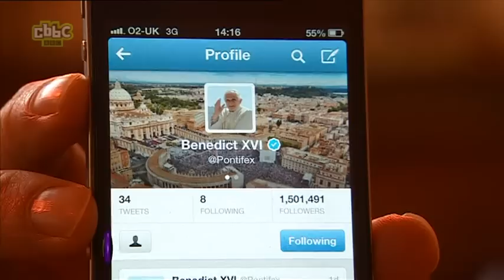Newsround report on Pope's last day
Newsround report about Pope Benedict XVI on the way to Castel Gandolfo - Thursday 28th February 2013 at 4.20pm GMT